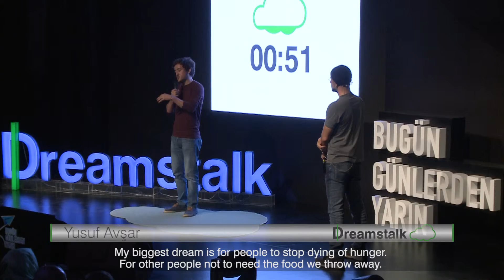Yusuf Avşar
''En büyük hayalim insanların açlıktan ölmemesi. Diğer hayalim de Hollywood yazısının önünde çay ve sigara yapmak.'' // ''My biggest dream is for people to stop dying of hunger. And my other dream is to drink tea and smoke cigarette in front of the Hollywood sign.''